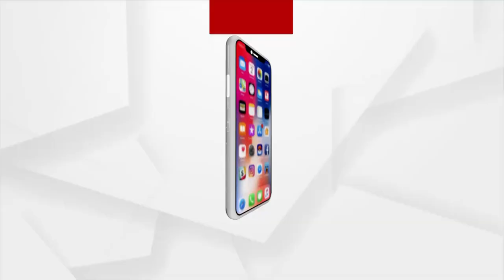ସେନା ଗଢୁଛନ୍ତି ତିନି ପ୍ରାକ୍ତନ ସେନା ସାଙ୍ଗ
ଅଳ୍ପ ବିକଶିତ କୋରାପୁଟର କୋଟପାଡ଼ରେ ଦେଖିବାକୁ ମିଳୁଛି  ଭିନ୍ନ ଏକ ଦୃଶ୍ୟ । ସାମୟିକ ରୋଜଗାର ପାଇଁ ଦାଦନ ଯିବା ପରିବର୍ତ୍ତେ ଲମ୍ବା ଭବିଷ୍ୟତର ସ୍ୱପ୍ନରେ ଏକାଠି ହୋଇଛନ୍ତି ଯୁବା ବର୍ଗ । ସେମାନଙ୍କ ସ୍ୱପ୍ନରେ ଡେଣା ଯୋଡ଼ିଛି ୟୁଥ ଫିଜିକାଲ ଏକାଡେମୀ । ବେରୋଜଗାର ଯୁବକ ମାନଙ୍କୁ ପ୍ରଶିକ୍ଷିତ କରି ସେନା ଓ ଅଗ୍ନିବୀର ଭାବେ ନିୟୋଜିତ ପାଇଁ ଏଭଳି ଏକାଡେମୀ ଜରିଆରେ ଅଂଟା ଭିଡିଛନ୍ତି ସେନାର ପୂର୍ବତନ ତିନି ସାଙ୍ଗ । ତିନିମାସ ମଧ୍ୟରେ ଏଠୁ ତାଲିମ ନେଇ ୫ରୁ ଅଧିକ ଯୁବକ ସେନାରେ ଭର୍ତ୍ତି ହୋଇପାରିଥିବା ବେଳେ ୫୦ରୁ ଅଧିକ ଯୁବକ ଯୁବତୀ ଏବେ ନେଉଛନ୍ତି ପ୍ରଶିକ୍ଷଣ ।